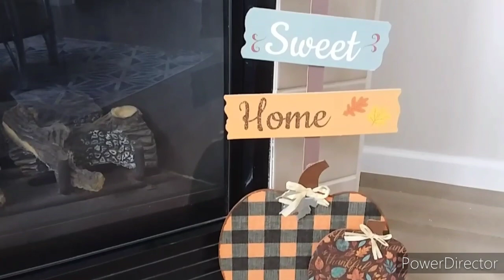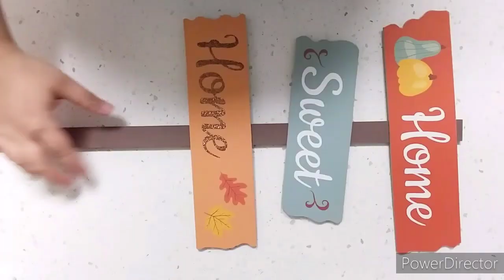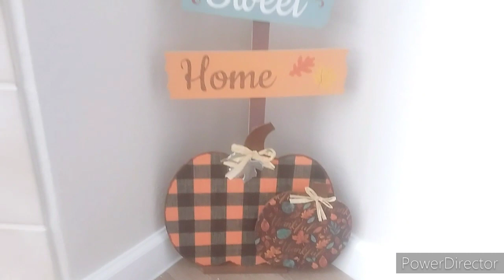Home sweet home dollar tree fall sign | less than $4 fall decor